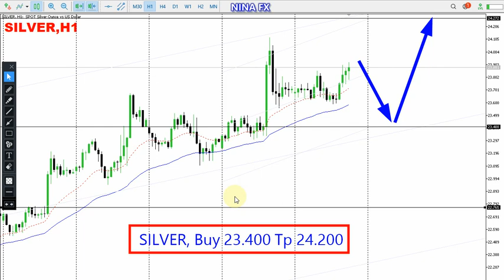Silver Daily Analysis for December 15, 2022 by Nina Fx